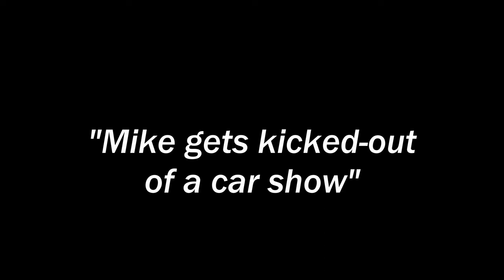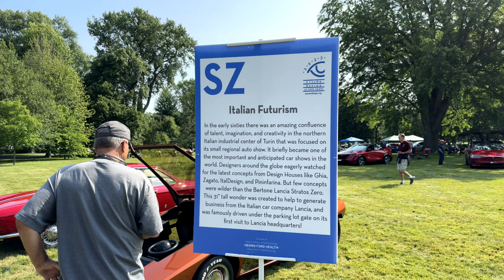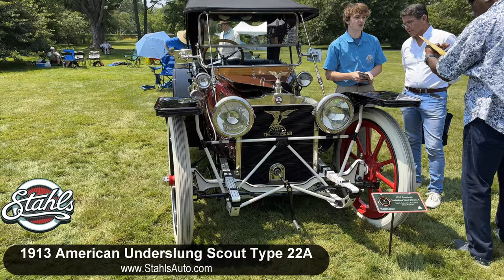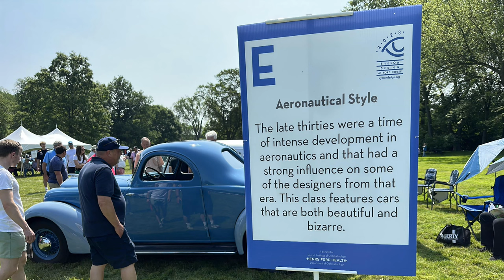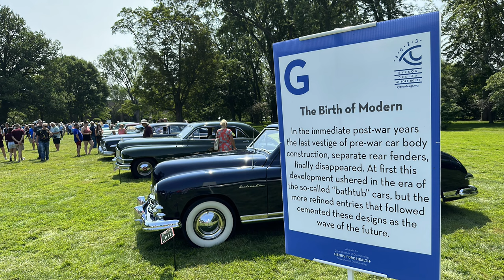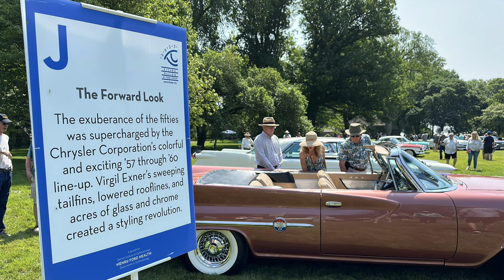2023 Eyes on Design Car Show (Sunny in Detroit)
Eyes on Design car show, June 2023.

0:00 - Intro
0:37 - Background
1:58 - Dodge Charger "Hellucination" Ralph Gilles
3:13 - Italian Futurism
5:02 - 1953 Corvette V8 Prototype
6:35 - Steam, Electric and Pistons
7:13 - Stahls Automotive Collection
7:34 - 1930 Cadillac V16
7:43 - Auburn Cord Duesenberg Museum
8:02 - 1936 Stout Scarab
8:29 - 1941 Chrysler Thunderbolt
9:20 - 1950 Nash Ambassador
10:02 - Show Cars you can Drive
10:34 - GM Firebird I and II
10:51 - Chrysler Forward Look
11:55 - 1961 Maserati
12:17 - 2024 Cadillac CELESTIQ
12:32 - Shadow Racing Can Am